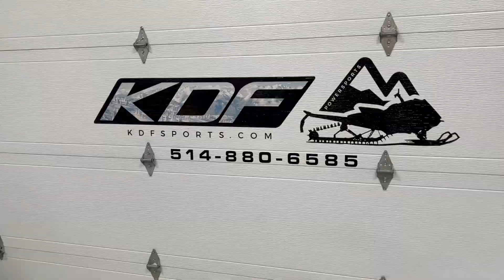#23112 Ski Doo Tundra LT 600 ace 2022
Ski Doo Tundra LT 600 ace  2022 C’est un super model hors piste du à son pont escamotable, moteur 600 ace 4 temps très fiable! Faites vite! 10999$

💰 Financement disponible (42$/Semaines calculé avec une mise de fond de 200$ sur 108 mois à 10,99%, vous pouvez nous appeler pour le calculer autrement.)

Stock #23112